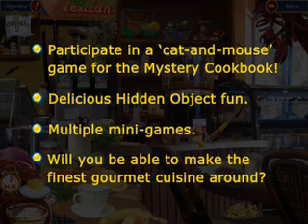Mystery Cookbook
Mystery Cookbook serves up a sumptuous feast of Hidden Object fun! Scour your screen for cleverly hidden objects, find matching shapes and point out the differences between similar pictures in Mystery Cookbook, a sumptuous feast of Hidden Object fun! Six exciting mini-games are like the cherry on the cake!